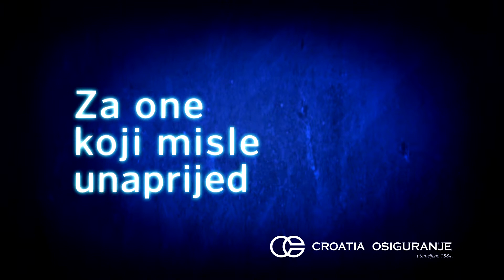Croatia osiguranje - 5b - OBAVEZNO OSIGURANJE (1min)